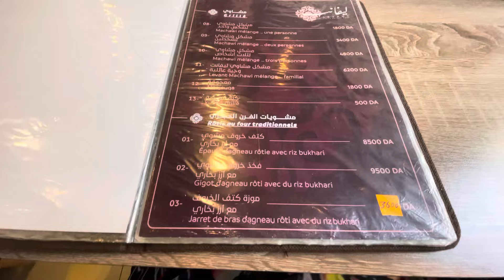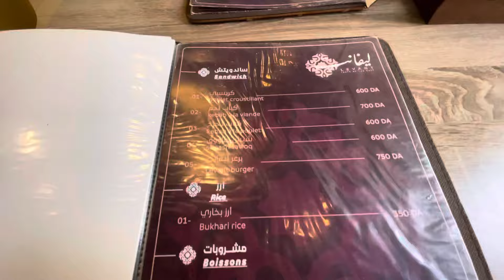كبة مشوية ومقلية و أوراق العنب على أصولها ❤️ من أيادي مختصة بلا منحكيلكم على حوايج خلاف 0555560780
restaurant syrien